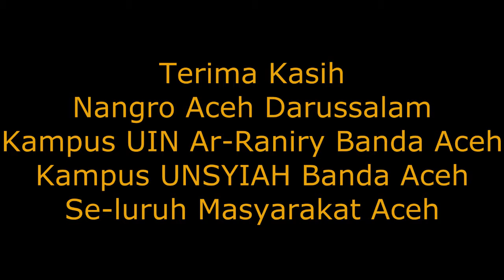Pantai Lampuuk Aceh Besar 2017